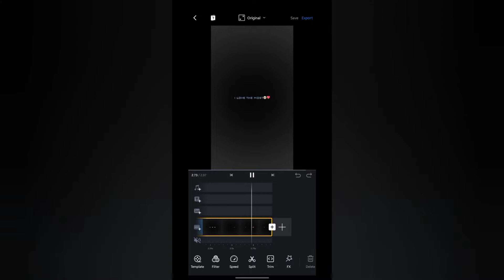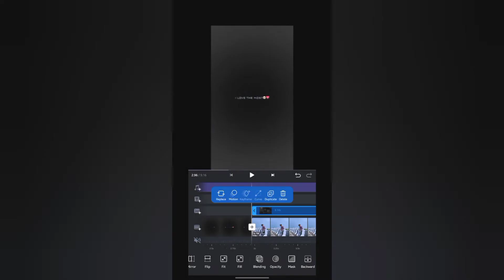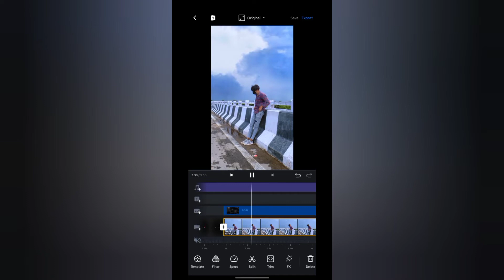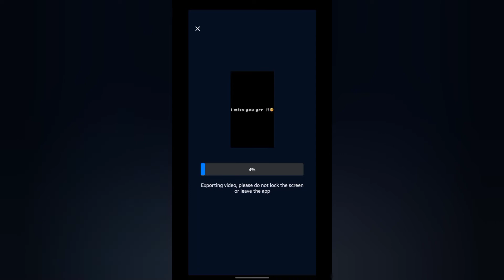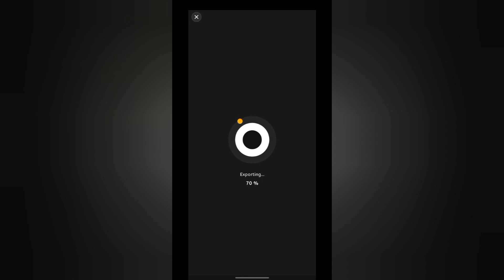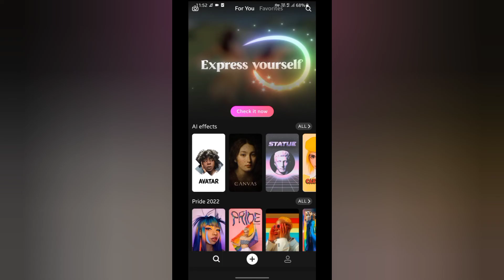trending reels editing tutorial 🔥😱 || Instagram Trending Reels video editing kaise kare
keywords👇

Instagra video reel video editing Instagram